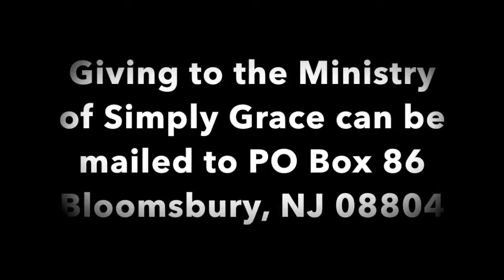comparison game II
This video is about comparing yourself to others